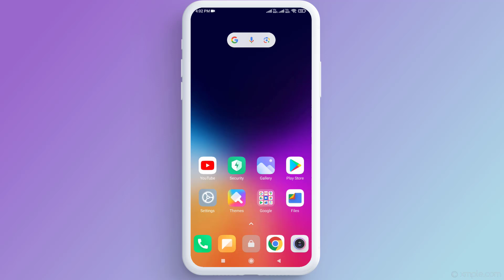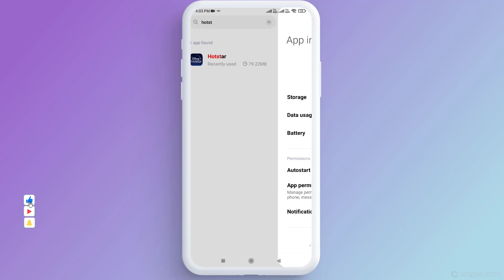How to Fix Disney+ Hotstar Network Error Unable to Connect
How to Fix Disney+ Hotstar Network Error Unable to Connect in Android Phone

Best Recommendations
How to Turn Off Calculator | Calculator Tips & Tricks